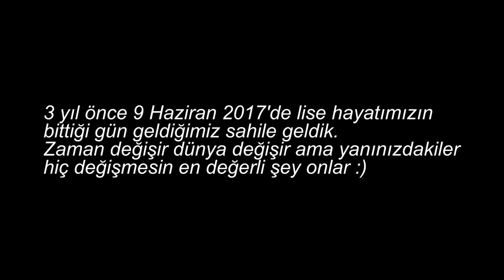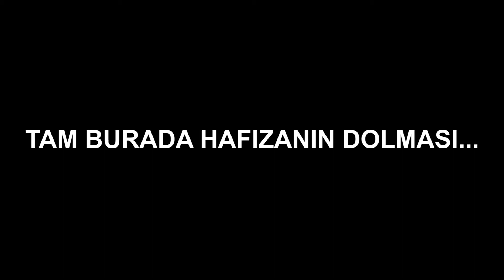GÜNLÜK VLOG | 3 YIL ÖNCE GİTTİĞİMİZ YERE GİTTİK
Günlük Vlog videoma hoş geldiniz bugün arkadaşlarımla birlikte 3 yıl önce gittiğimiz yere gittik.
Sadece bir defa gittğimiz yere 9 Haziran 2017'de lise hayatımızın son gününde gitmiştik.
Bizim için her zaman bir anı olarak kalan yeri tekrar görmek istedik.
İyi seyirler.

Arkadaşlarımla birlikte diğer videolarım;